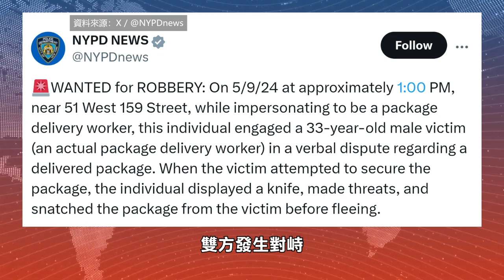【天下新聞】紐約: 男子假冒快遞員偷曼哈頓公寓內包裹 Man impersonates delivery man to steal packages from Manhattan apartment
紐約市警方正在調查一宗發生在曼哈頓高地的案件，一名男子假冒聯邦快遞(FedEx)的快遞員，在西159街的一棟公寓樓內盜竊包裹。

該事件發生於5月9日下午1點左右，該男子偽裝成聯邦快遞員工，從樓裡偷出大件包裹，試圖踩單車逃離現場時，遇到了真正的快遞員。

雙方發生對峙，當真快遞員奪回了包裹後，嫌疑人用刀具威脅要刺傷他。隨後，嫌疑人重新搶回包裹，騎車沿着Amsterdam Avenue向北逃離。

警方目前正在尋求公眾的幫助，以逮捕嫌疑人。知情人士可撥打紐約警局Crime Stoppers熱線，電話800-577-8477，進行匿名舉報。